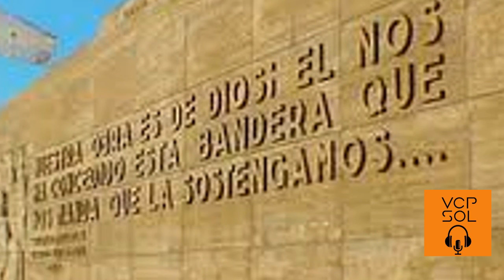Escuelas hermanadas en el Día de la Primavera De Córdoba y Mendoza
VCPSOL junto a las escuelas rurales y las muy alejadas de nuestra provincia de Córdoba.Esta vez haciendo puentes de hermandad con alumnos de la Escuela Estanislao del Campo-de Arroyito-Mendoza y la Escuela Rural Dr Amadeo Sabattini del Paredón del Dique San Roque.Ellos tienen su espacio en la Radio Comunitaria para contar de su vida y sus proyectos.